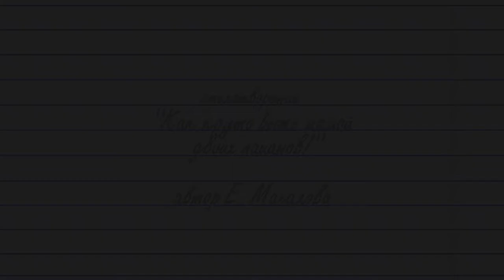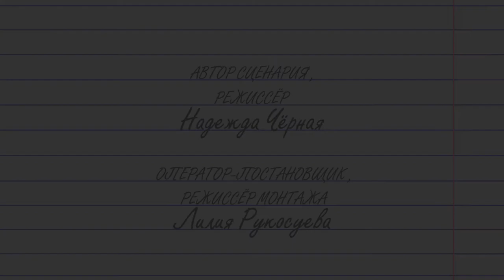С Днем Рождения, Мама! (киноальманах ОХ УЖ ЭТИ МАМЫ!)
Стихотворение Е. Махаловой "Как круто быть мамой двоих пацанов!"

Режиссер и автор сценария - Nadin Black

В ролях:
Сергей Аниканов,
Климентий Капустин,
Ионин Сергей,
Ольга Дорошенко.

Оператор и режиссер монтажа - Л.Рукосуева.